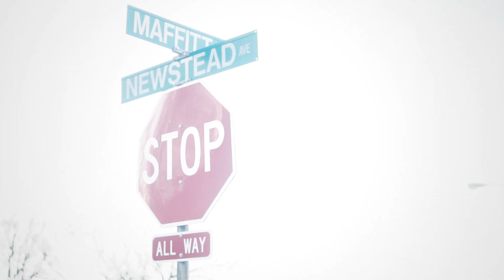Shoota Bang - No Play (Official Music Video) Shot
Check out the official music video for Shoota Bang - No Play (Official Music Video) Shot by  @DNiceTV

DNiceTV Socials -